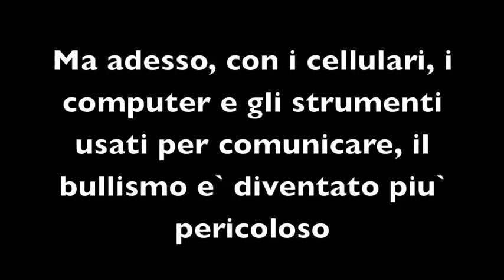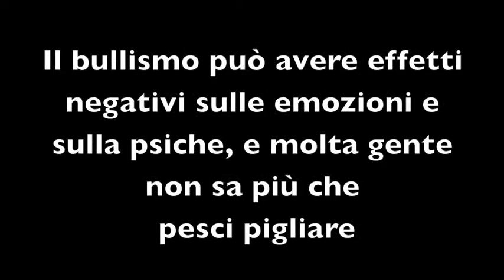Le Poliziotte Anti-Bullo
Due ragazze, Natura Sant Foster e Emma Nelson vogliono aiutare le vittime di bullismo, e insegnano i loro amici e la loro scuola che il bullismo e` un problema molto serio, e che dovremo fare di tutto per aiutare i nostri amici.